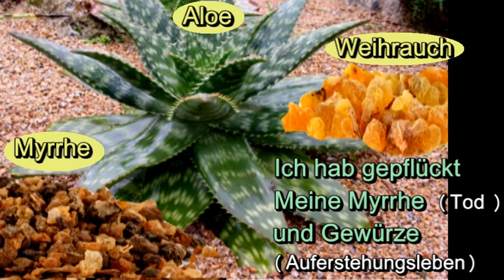HL 14 Hohelied 5,1 Ich bin gekommen in Meinen Garten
5,1 Ich bin gekommen in Meinen Garten,
Oh Meine Schwester und Meine Braut,
Ich hab gepflückt Meine Myrrhe und Gewürze,
Ich hab gegessen Meinen Honig und Honigwabe.

5,1 Kommt und esst mit Mir, Meine Freunde.
Trinkt in langen Zügen, oh ihr Lieben.

5,1 Ich hab getrunken Meine Milch und Wein,
Ich hab gegessen Meine Honigwabe.
Oh kommt in Meinen Garten,
Kommt und esst und trinkt mit Mir, ihr Lieben.

5,1 Ich bin gekommen in Meinen Garten,

5,1 Kommt und esst mit Mir, Meine Freunde.

5,1 Ich hab getrunken Meine Milch und Wein,

„Ich bin gekommen in meinen Garten, meine Schwester und meine Braut. Ich habe gepflückt meine Myrrhe und Gewürze. Ich habe gegessen meinen Honig und Honigwabe. Ich habe getrunken meinen Wein und Milch. (Obwohl der Garten dem Herrn Jesus gehört, geht Er nur auf ihre ausdrückliche Bitte
hinein. Es ist wichtig, dass wir uns Ihm immer wieder hingeben und nicht damit zufrieden sind, Ihm zu gehören.) Kommt und esst mit mir, oh meine lieben Freunde!“ (Christus lädt Seine lieben Freunde, also Gott den Vater und Gott den Geist ein, mit Ihm zusammen Seinen Garten zu geniessen. Die Freunde können sich nicht auf Sünder oder auf Gläubige beziehen, weil Christus die Sünder nicht liebe Freunde nennen würde und weil die Gläubigen Gefährten von ihr sein müssten. Zudem gehört hier der ganze Genuss dem Herrn, den Er nicht mit Gläubigen teilen möchte.)